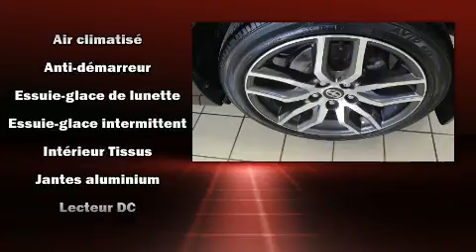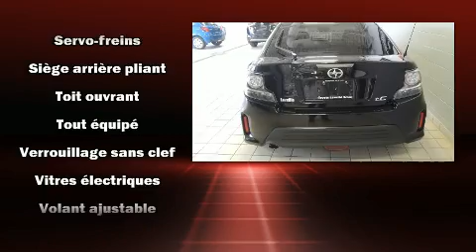2014 Scion tC TOUT ÉQUIPÉ in Terrebonne, QC J6W 6A6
Léveillé Toyota
1369 Montée Masson

Les amateurs de conduite adorent la Scion tC 2014. Ce coupé à 5 passagers affiche moins de 70 000 km au compteur. Sous le capot on retrouve un moteur 4 cylindres développant plus de 170 chevaux, ce qui vous offre une conduite dynamique et prévisible. La liste d'équipement est impressionnante, mais elle ménagera votre budget. Comme le télédéverrouillage des portières, l'ouverture automatique de la glace du conducteur, un compte-tours, des essuie-glaces intermittents, un afficheur de la température extérieure, des sièges baquets à l'avant, une banquette arrière à dossiers rabattables séparés, et un toit ouvrant assisté qui illumine l'habitacle de lumière naturelle. Le système audio comporte un lecteur CD à compatibilité MP3, commandes audio sur le volant, et 8 haut-parleurs qui rehaussent avec éclat l'ambiance sonore. La sûreté de tous les passagers est assurée grâce aux caractéristiques de sécurité suivantes: coussins gonflables à l'avant, rideaux gonflables pour protéger la tête, système antipatinage, système d'assistance au freinage, appuis-tête avant anti-coup de fouet, la mise hors de fonction du système d'allumage, et freins à disque aux 4 roues avec antiblocage. Le dispositif de stabilité électronique active automatiquement les sytèmes du véhicule pour vous maintenir en ligne droite. Nous comptons sur une équipe expérimentée, dévouée et enthousiaste, prête à vous servir. Nous serons heureux de répondre à toutes vos questions. Prenez quelques instants pour effectuer un essai routier!